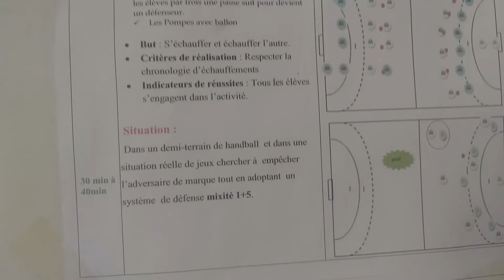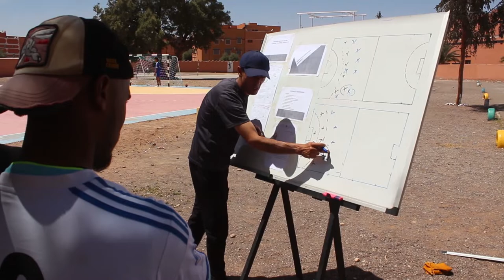Séance d'entrainement Handball défense mixte 1+5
défense mixte  : la forme 1+5